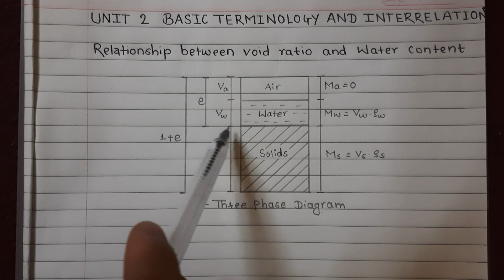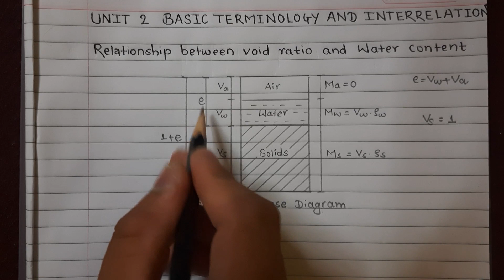Relationship between void ratio(e) and water content(w) | Unit 2 | Soil Mechanics | SBK Concept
Unit 2 Basic Terminology and Interrelation
Here I've derived the relationship between void ratio(e) and water content(w).